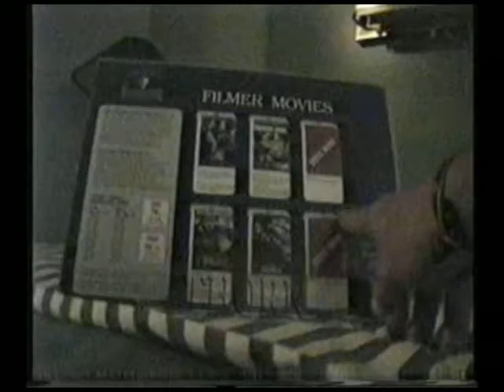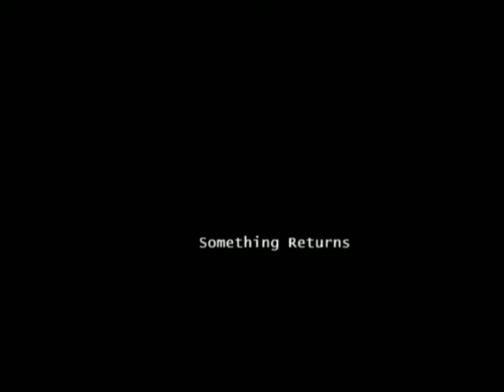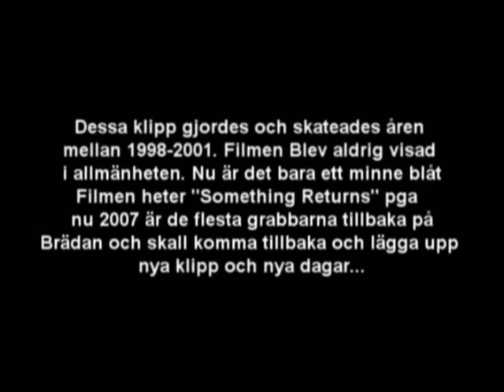Something returns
Something returns mattias odqvist chris sörman roine karlsson robert zarins